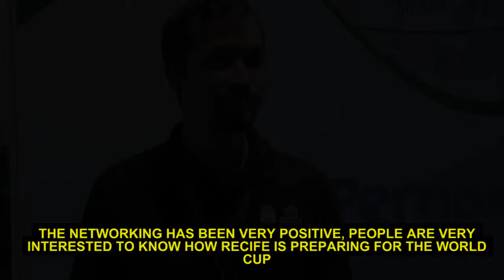Soccerex Testimonial - Pernambuco